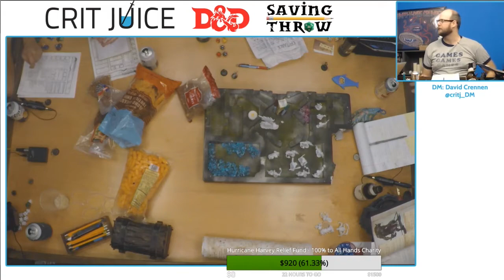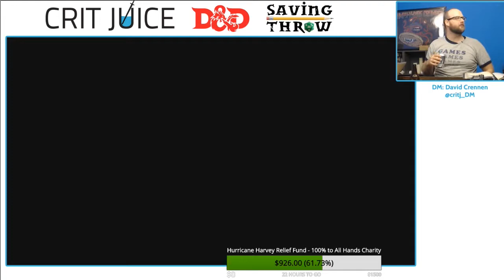Crit Juice - Season 1, Episode 7